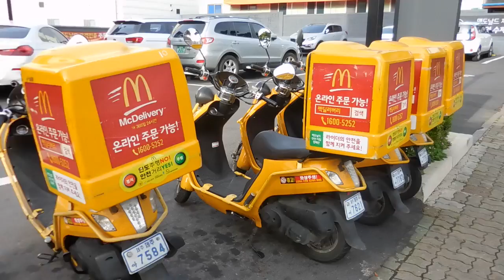Jeju Island Korea - Jeju City, Coast and Airport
This was my first vlog and I hope you enjoyed it. Let me know down the comments if you would like more blogs and to see more of my daily life here in Korea.